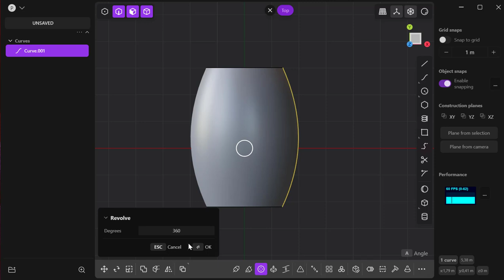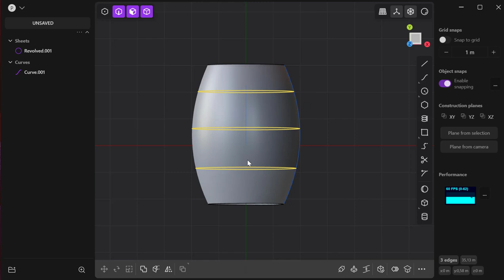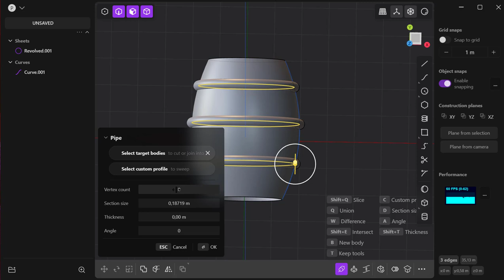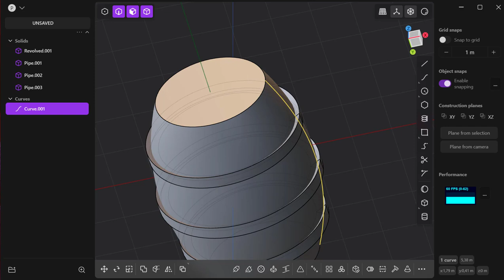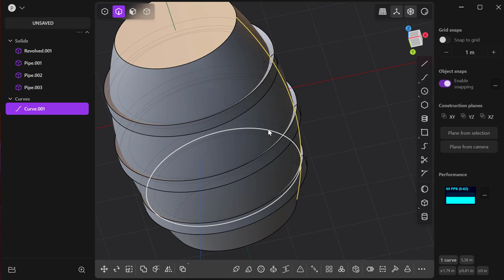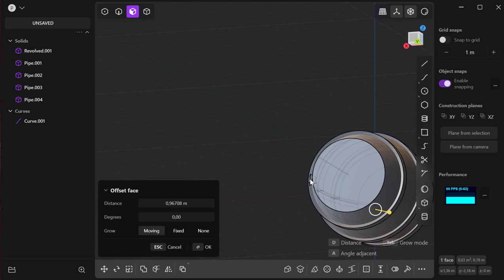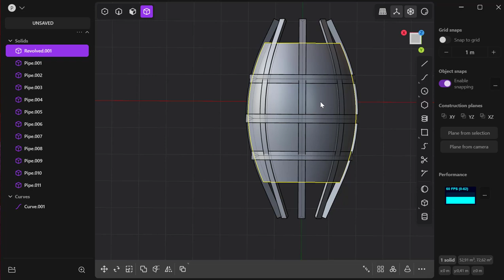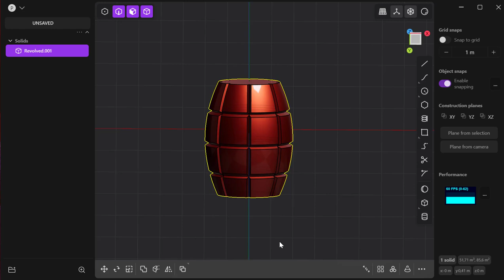16. Plasticity 3d Mini-Tutoraials